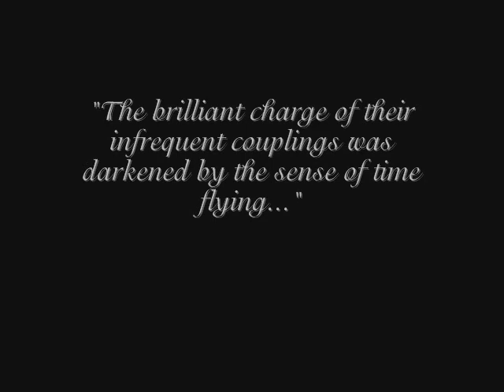Brokeback Mountain - BUCK-TICK - "Brilliant"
This is my first ever music video--it's not perfect but I tried & I'm happy with it. I used Brokeback Mountain footage because it was MADE for this song. I start out with one of my favorite passages from the short story and stuck it with BUCK-TICK's beautiful song "Brilliant" ... mostly showing how Jack & Ennis' brilliance began (with a tiny smidgeon of how it ended).
SPOILERS WARNING!